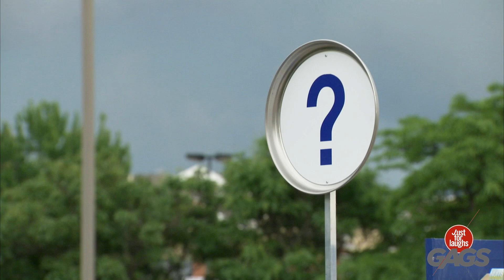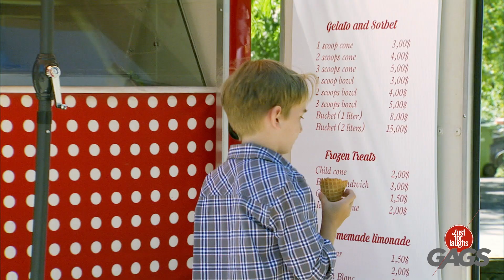Le flic qui finit en premier GAGNE ! | Juste pour rire Gags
Le perdant est menotté...